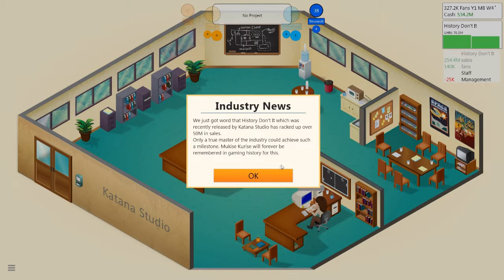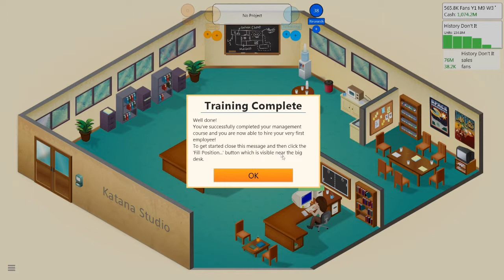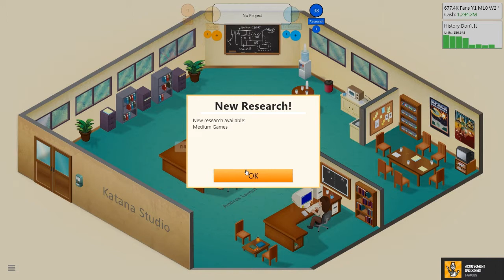『Game Dev Tycoon』 บริษัทสร้างเกมหลุดโลก : EP.1 การกลับมา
Please Click The Show more Button to show Detail
กลับมาอีกครั้งของตำนานแห่ง บริษัทสร้างเกม Game Dev Tycoon
การกลับมาครั้งนี้มีการเปลี่ยนแปลงมากมาย มีอะไรบ้างนั้นเชิญไป
รับชมกันเลยครับ
Fanpage of Katana TV
You Can Search Katana Office To Find
And Twitter Of Katana TV is
You Can Search @Katana_TV To Find Too
My Skype : tutortmcch.
Name Of My Skype is [Katana TV]Otakilolu
Or : Tutor Tmc